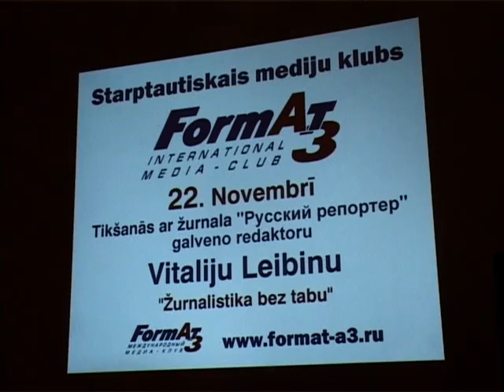Виталий Лейбин. Ригa. Academy KIDSTV.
встреча с главным редактором и создателем журнала «Русский репортер» Виталием Лейбиным на которой побывали студенты Рижской детской академии Телевидения и Радио KIDSTV